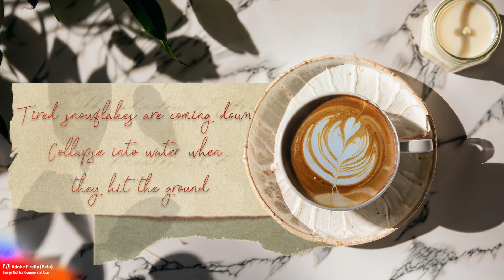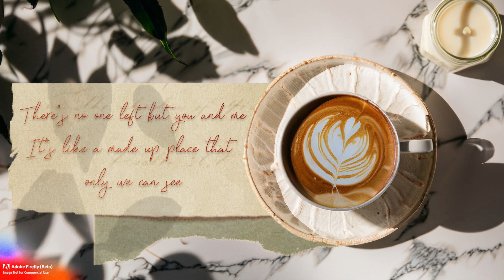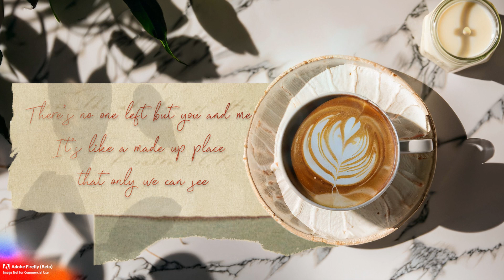Caught Up In A Dream Loving Caliber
Images Generated from  @AdobeFirefly  Edited in  @Photoshop  Rendered in  @FilmoraWondershare